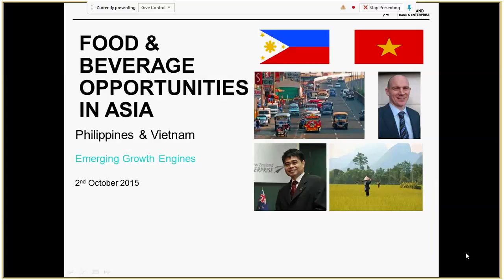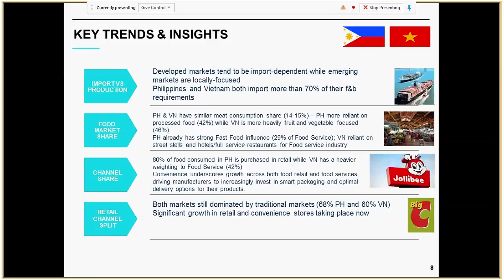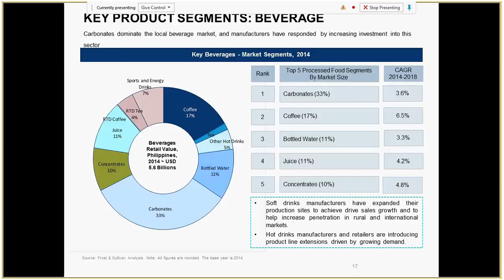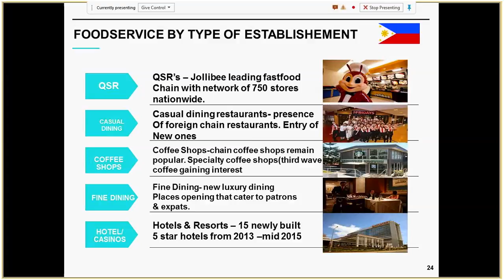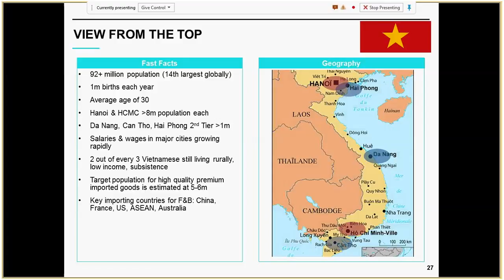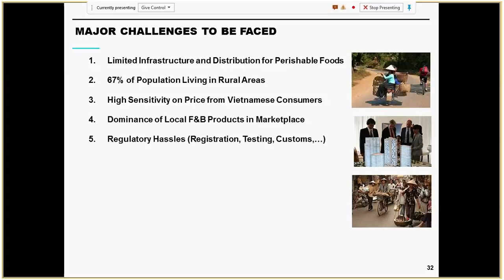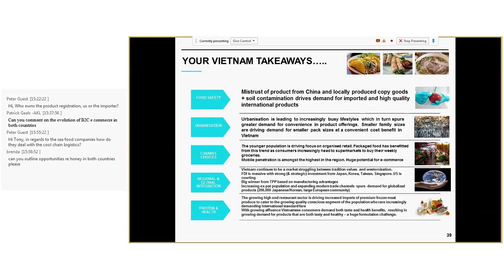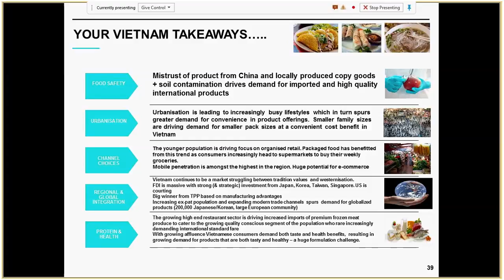East Asia F&B Webinar: Philippines and Vietnam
Driven by strong economic and population growth, there are few markets in the world able to compete with Vietnam’s 10% and Philippine’s 8% expected food and beverage growth rates. These markets are still dominated by SMEs operators: wet markets dominate retail and small family-owned convenience stores are commonplace. But the retail landscape is changing fast with the rollout of large supermarkets and shopping malls. For businesses able to partner effectively with locals to adapt to rapid change, there are opportunities to enter these markets now and ride the growth over the next few years.